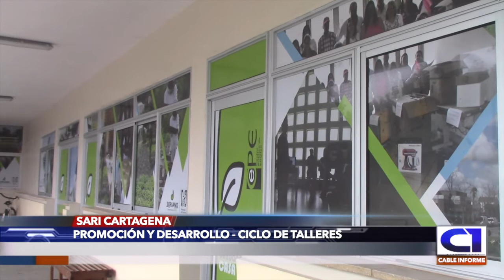SARI CARTAGENA: Promoción y Desarrollo - Ciclo de Talleres